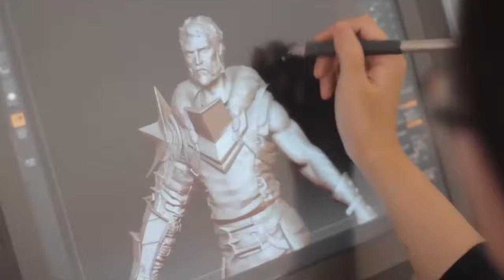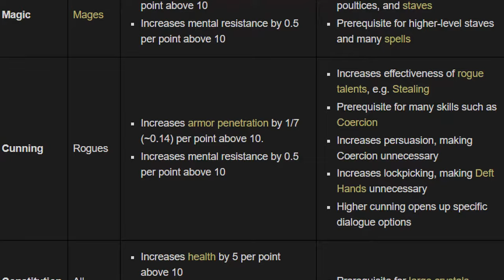Dragon Age 2 Retrospective (Part 1 of 3)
Tim here. I bit off more than I could chew in a reasonable amount of time. I decided to do a Retrospective on Dragon Age 2. But... it's taking forever to make. So we've decided to break them up into three videos. This first section is complete. So we're putting it up.

In this section we cover: the Origin of Dragon Age 2, the Gameplay, Friendship & Rivalry, and the Setting. In the second video we will cover: the Characters, the Story, and the DLCs. Leaving the third video to cover Anders, the Themes, and the Final Thoughts.

A lot of work went into this. I hope you enjoy it. I know my descriptions are usually a bit more jovial. But I wanted to be upfront with what the next two videos from me will contain.

It was the Year of Our Lord nineteen hundred and eighty nine; the Year of the Snake. When the Black Hare of Northhamptonshire was spotted as far afield as Southgloucesterbury which caused quite the commotion as this was one of the Seven Signs of the Apocalypse as outlined in the sacred tome, "Mrs. Hickinbottom's Doomsday Prophesies & Proper Table Etiquette, Second Edition." And it just so happened to be the year Pepsico acquired the sixth most powerful military on the planet.

You see, the USSR loved it some Pepsi. And it decided that in exchange for Pepsi to sell its products in their country they'd be given: 17 submarines, a cruiser, a frigate, and a Naval destroyer. This fleet would have been worth an estimated 3 billion dollars (in 1989 dollars). So naturally Pepsico agreed.

And for a brief moment the Cola Wars had the potential to become a very hot war. Pepsi now had a fleet and it was the fleet of a New Generation. And the Coca-Cola Company needed to answer a brand new type of Pepsi Challenge.

But tensions ceased when Pepsi quickly sold the fleet to a Swedish scrap company. And that's the 100% true story about how Pepsi at one time had the sixth most powerful military in the world.